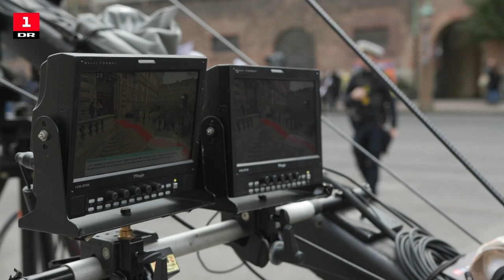Tæt på sandheden: Folketingets åbning 2022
Make democracy festive again!
Camilla Boraghi skiftevis fester med- og stiller politkerne meget kritiske spørgsmål til Folketingets åbning.